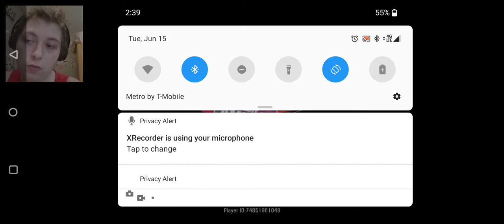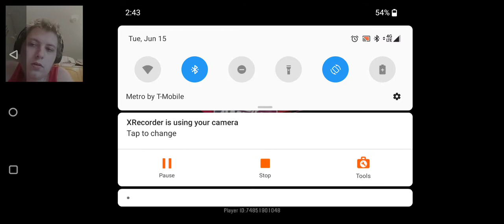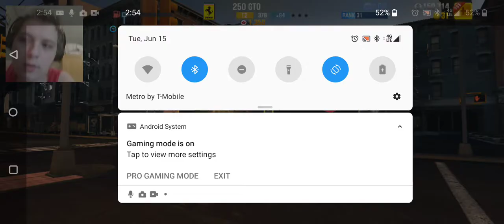running out of gas in the middle of a race!!!!(1)